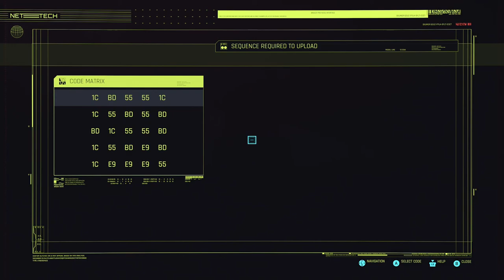Cyberpunk 2077 Series, Episode 36: MORE MONEY, MORE EQUIPMENT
With tons of eddies burning a hole in my pocket, I decide to spend it on some new, fancy upgrades and materials for even FURTHER upgrades later on, but the one I want is JUST out of reach, due to not having the street cred. So I go and do some more jobs, just for that.